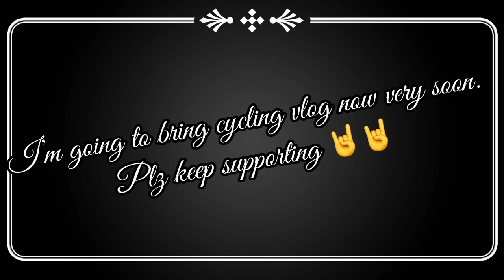Bushy Park | Summer 2021 | Dublin Ireland | Greenland | 4k POV shot | Solo filming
Aug 2021 Ireland Summer visited Bushy Park nearby my house around 40 min of walk. A beautiful Park I used to go several times and this time after long time I went alone before the end of Summer and good sunny and warm day. Ireland is Greenland everywhere so this is small example you can see. Autumn season is on the way..
Hope you will enjoy watching it my solo filming B Roll Cinematic video.